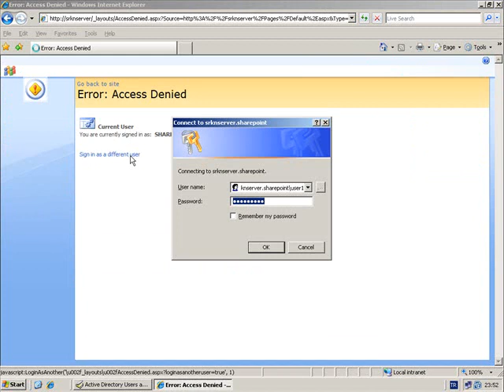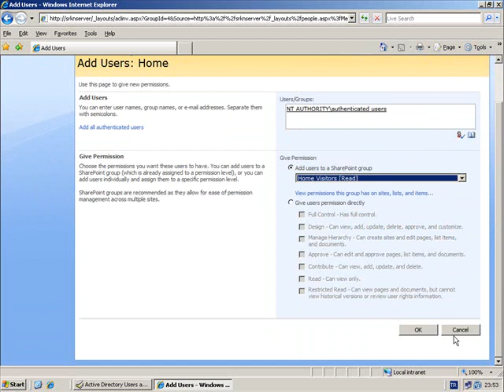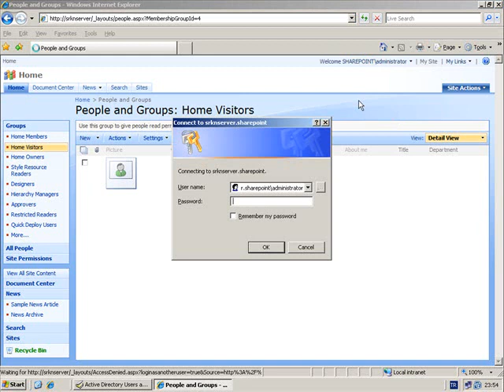Single Sign-On denemesi ve karşılaşılan problem